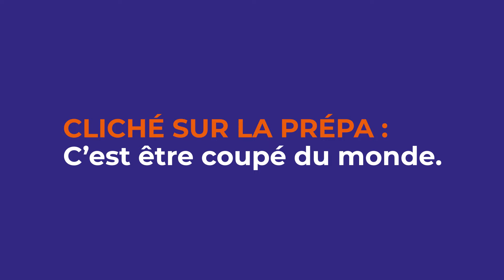Rémy, élève en classe préparatoire associée ECAM Arts et Métiers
"La motivation, je pense que c’est la qualité vraiment nécessaire. Si on est motivé, je pense qu’on peut réussir en classe préparatoire."

👉🏻 Retrouvez le témoignage de Rémy, élève en deuxième année de classe préparatoire associée ECAM Arts et Métiers.

💻 Plus d'informations sur la classe préparatoire associée ECAM LaSalle (en partenariat avec le lycée Aux Lazaristes La Salle)